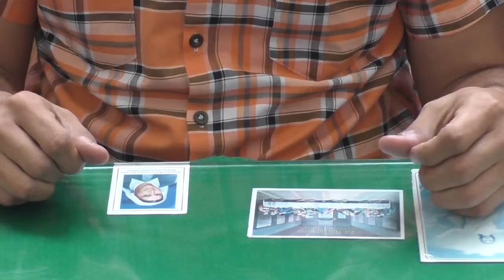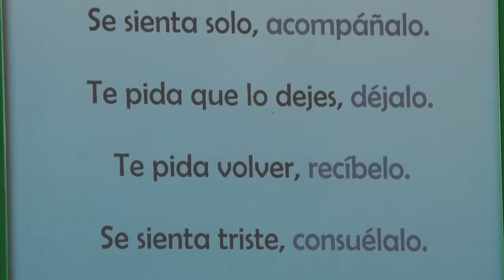Víctor Querales: Maestro